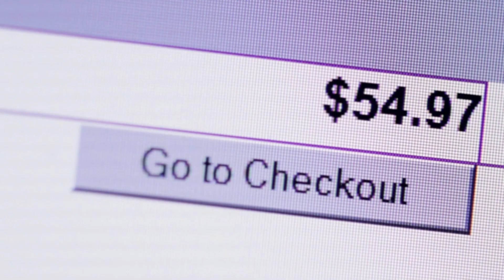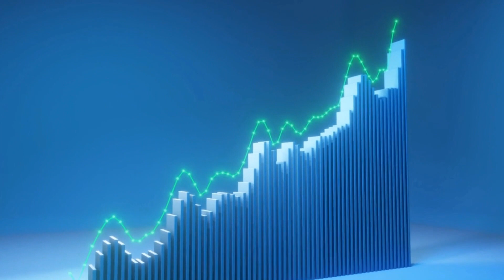Protecting Your Name from Theft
In this transcript, Mike Carr discusses the importance of protecting your name from being stolen. He identifies five types of names and how they often evolve: creator names, influencer names, brand names, trade names, and trademarks. He explains that while registering a trade name (DBA) with the county or state can provide some protection, the best way to protect your name is by filing it as a trademark with the US Patent and Trademark Office. He advises not to wait until you are a certain size to file for a trademark, as someone may try to steal your name and take advantage of the value you have created.

0:00 Introduction
1:23 Creator to Influencer
2:55 Influencer to Business Owner
3:49 Registering Your Name
4:46 Trade Names vs Trademarks
5:56 Early Filing for Proactive Protection